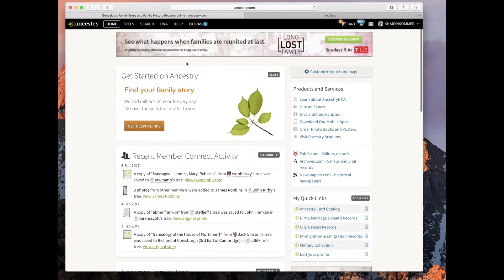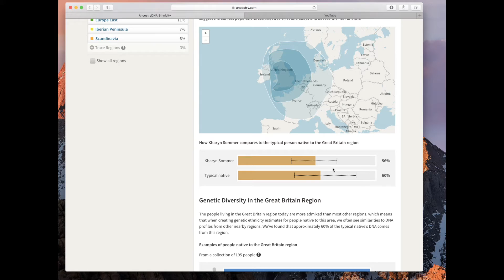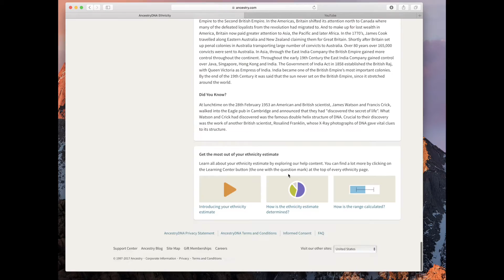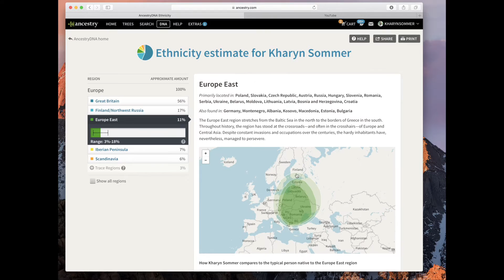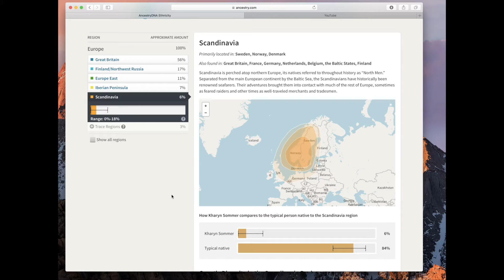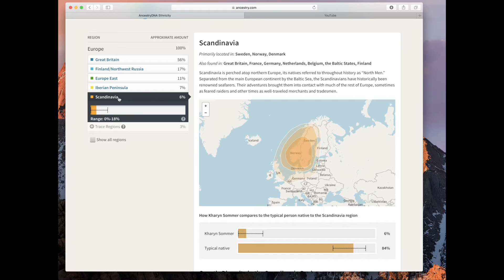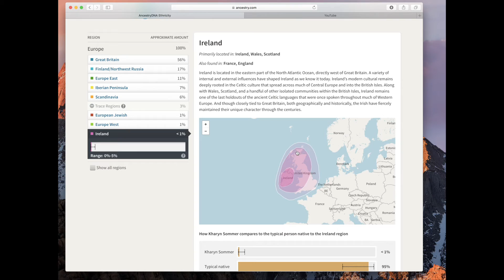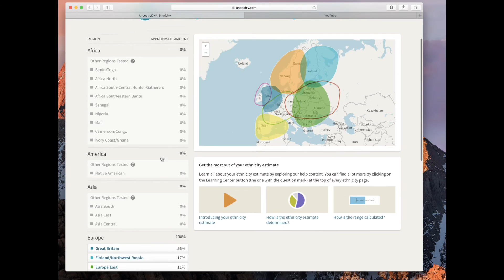My Ancestry DNA Results!! || + British Accent Fun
I love ancestry & family history! I used Ancestry DNA to see where my ancestors came from!! I had a shocking surprise as well as confirmation on other things! Very eye opening and interesting! If you want to do yours, go to ancestrydna.com! If you have any questions on this process, I will answer everything that I can!

GENERIC MUSIC
CINEMATIC Music